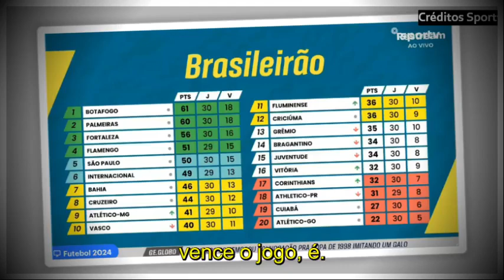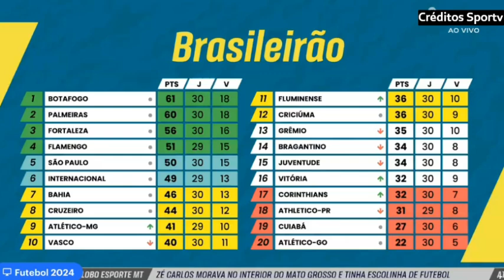PC descarta a briga do Fortaleza com Palmeirras e Botafogo pelo título mas Roger faz alerta com Leão